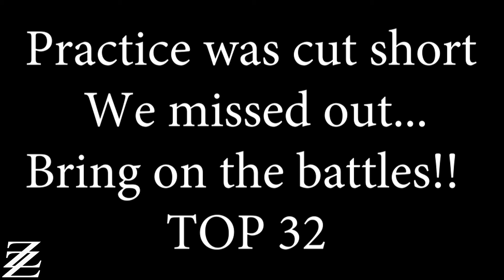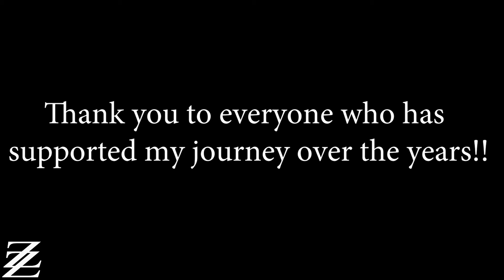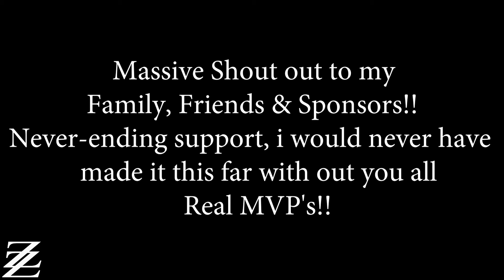We STOLE The Podium!!